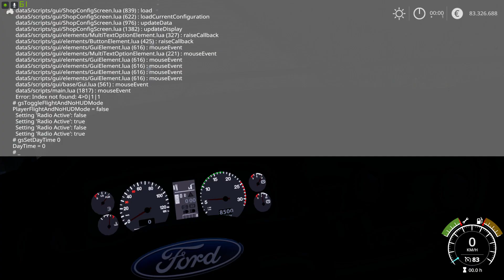LS19 Modvorstellung - Ford Cargo Trucks Pack - LS19 Mods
✖️ Sonstiges

CornHub ❤ Dich c: